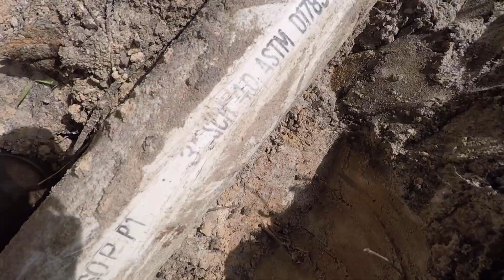SEWER MAIN LINE FAIL/ROOT INVASION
OPERATION SEWER REPLACEMENT